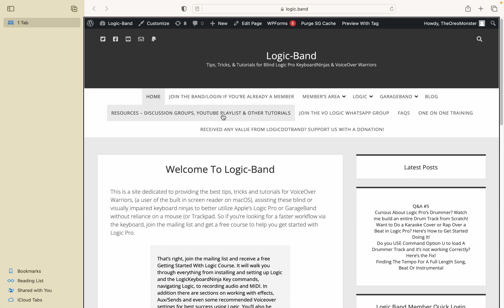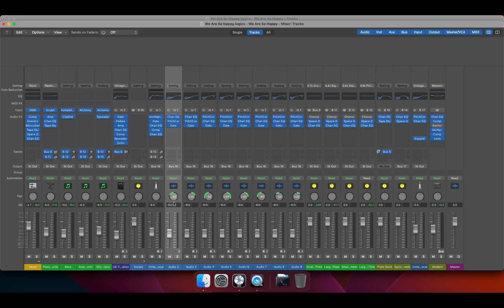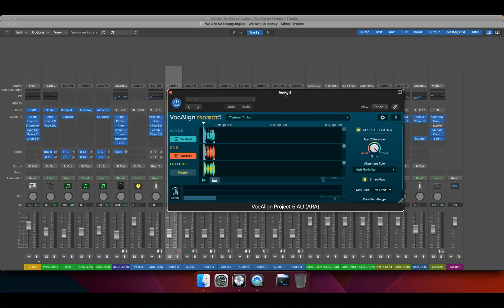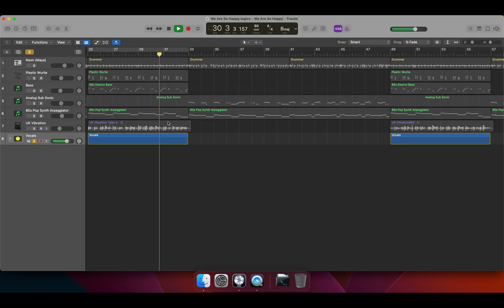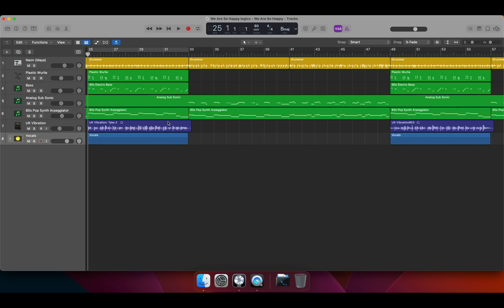This Plug In Tightly Syncs Up All Your Vocals Using VocAlign Project 5 In Logic Pro for Blind Users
For member exclusive tutorials and live Q&A's, join the band
Join the mailing list to get your free Getting Started With Logic course!

If you record backing Vocals, doubles or harmonies for your Productions, getting them to sound super tight and in sync with each other can be a challenge. While you will still want to perform as well and as tight as you can naturally, VocAlign Project 5 is the plug in that can help get you the rest of the way to the extremely time aligned vocal sound you hear in modern commercially released songs. This isn't limited to pop music, but pretty much any modern genre that has vocals in it. Izzie G returns to Logic.band to show off how it's been utilized in his work lately, and in this tutorial, he takes us through how he whips the vocals in an old project into shape.

For this tutorial, you'll need to be familiar with VOCR, here is how to get it installed:

Received any value from these tutorials? to make a donation to keep high value informative tutorials coming your way!